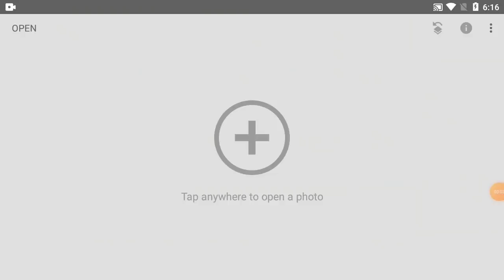How To Change Background Picture Colour In Phone | Part-09